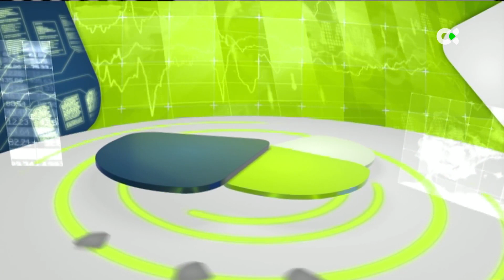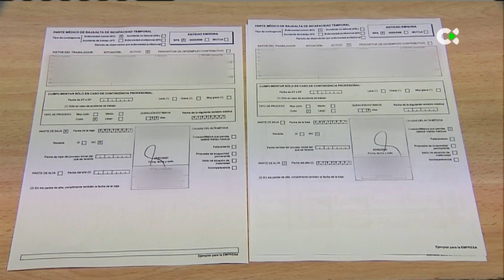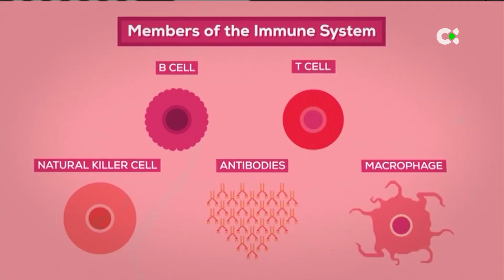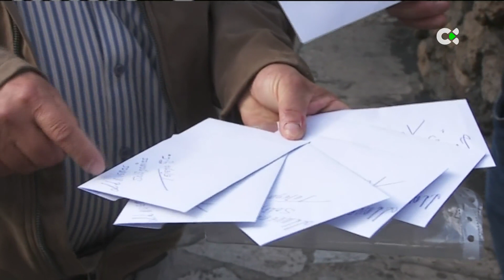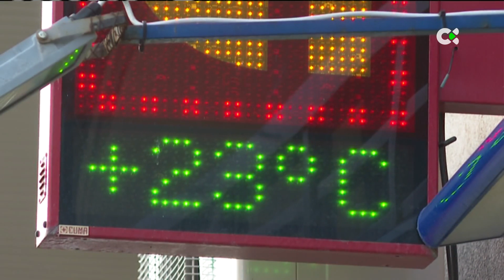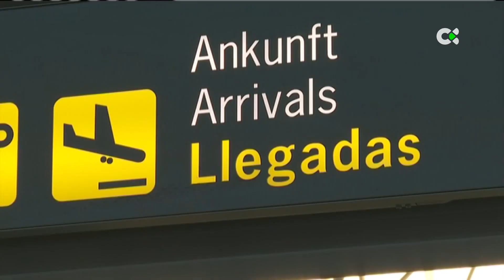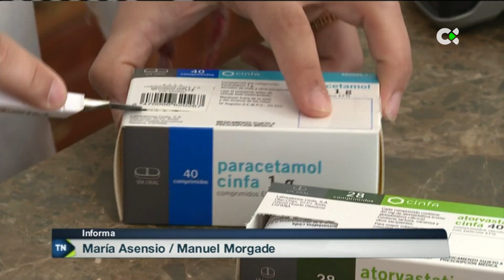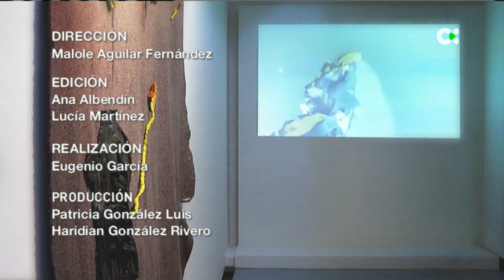Telenoticias 2 | 14/01/22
Son los principales titulares que nos deja la actualidad de este viernes, 14 de enero de 2022, en formato